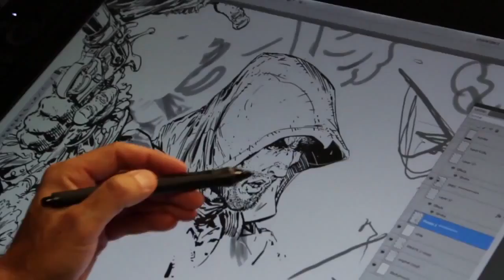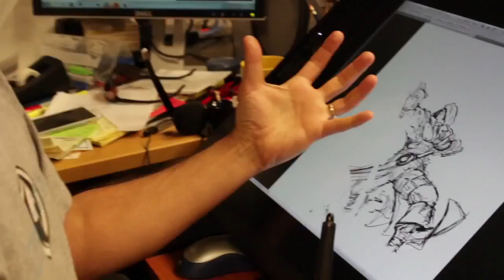Assassin's Creed 4 - Free Collectible Poster Trailer - Lounge Games